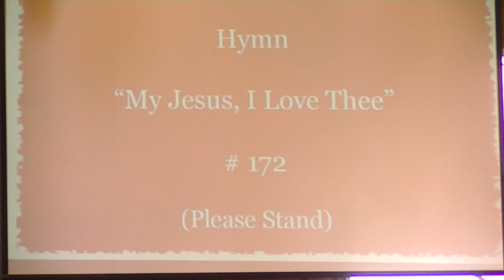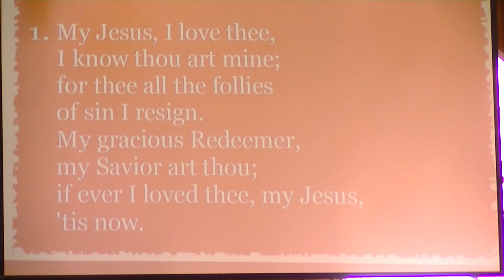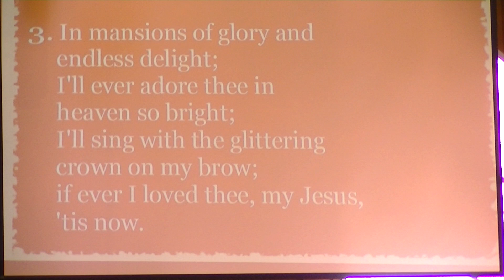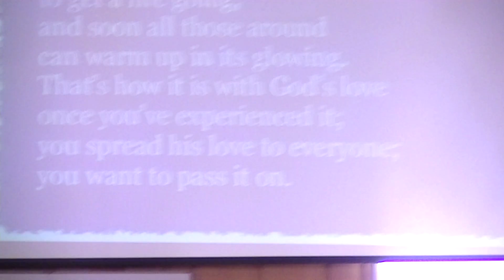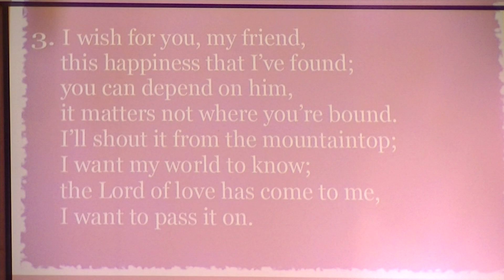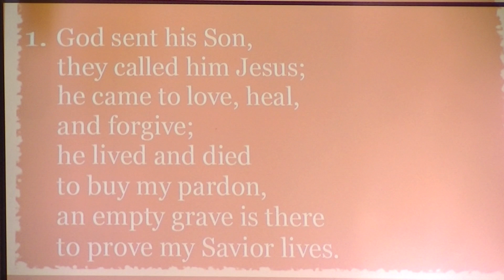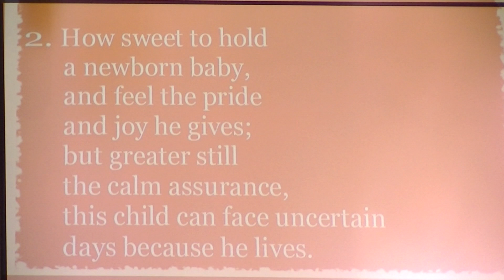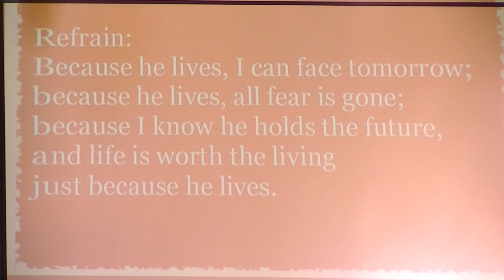Traditional Worship Service-9/18/2016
0:00-The Prelude
5:50-Welcome and Announcements from Linda Anderson
9:31-Time of Fellowship
12:57-Call to Worship
13:51-Opening Hymn
16:13-Joys and Concerns
21:50-Hymn of Preparation
24:58-The Anthem from the Senior Choir
29:00-The Offering
32:13-The Message from Terry Mee
59:28-Closing Hymn
1:03:49-Dismissal with Blessing